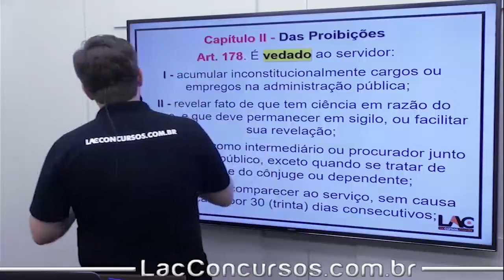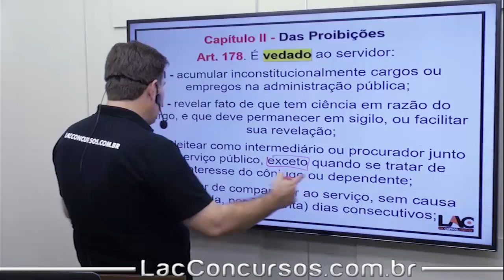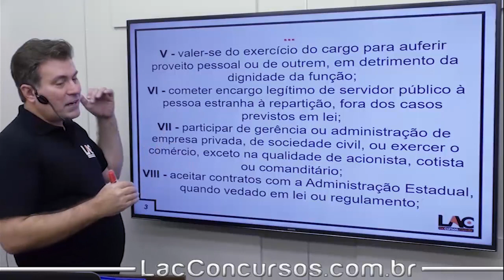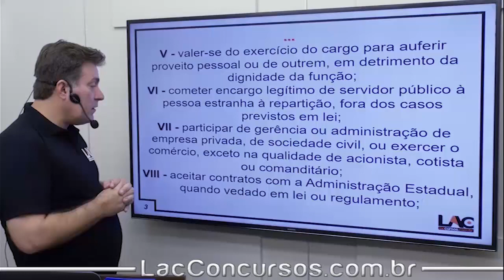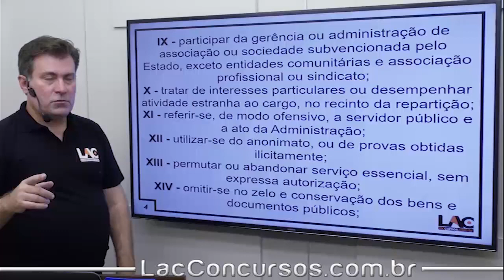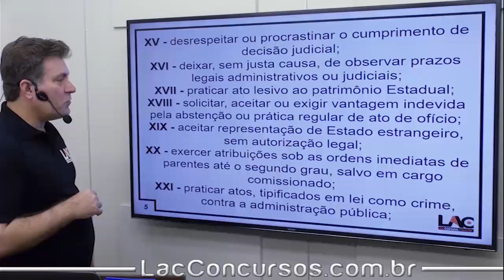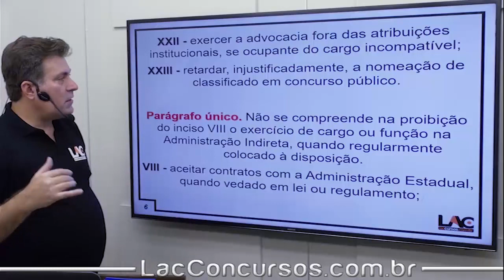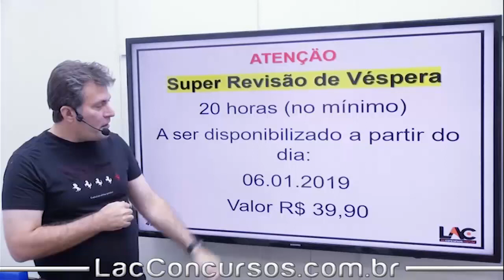TJ PA 2019 - Das Proibições - Art.178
Totalmente GRATUITO!
Cargo: Auxiliar Administrativo
Disciplina:Legislação
Professor:Luiz Antonio de Carvalho
Lei 5.810/94 - RJU PA - Licença por motivo de Doença em Pessoa da Família
Lei 5.810/94 - RJU PA - Licença Maternidade e Paternidade
Lei 5.810/94 - RJU PA - Licença para Serviço Militar
Lei 5.810/94 - RJU PA - Licença para tratar de Interesses Particulares - Art.93
Lei 5.810/94 - RJU PA - Licença para atividade Politica
Lei 5.810/94 - RJU PA - Licença por Motivo de Afastamento do Conjugue
Lei 5.810/94 - RJU PA - Licença Prêmio por Assiduidade
Lei 5.810/94 - RJU PA - Direito de Petição
Lei 5.810/94 - RJU PA - Aposentadoria
Lei 5.810/94 - RJU PA - Vencimento e Remuneração
Lei 5.810/94 - RJU PA - Vantagens
Lei 5.810/94 - RJU PA - Adicionais de Insalubridade e periculosidade e penosidade
Lei 5.810/94 - RJU PA - Das Disposições Gerais - Art.238 ao 242
Lei 5.810/94 - RJU PA - Disposições Transitórias
Lei 5.810/94 - RJU PA - Disposições Transitórias e finais
Atenção aos detalhes:
Título do vídeo:TJ PA 2019 - Das Proibições - Art.178